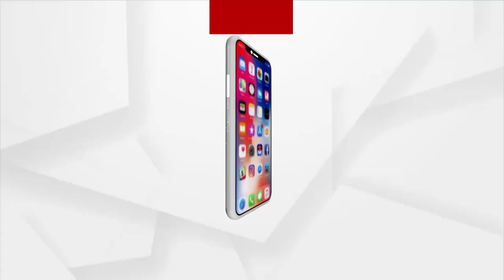Ozone Pharmaceuticals' Kwik Pain Relief Oil Stall In Bada Danda, Puri